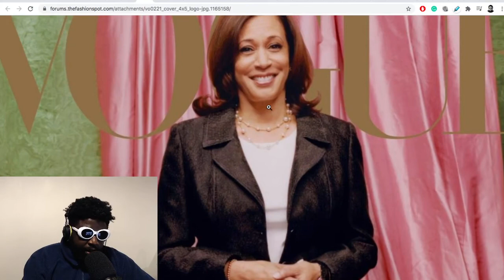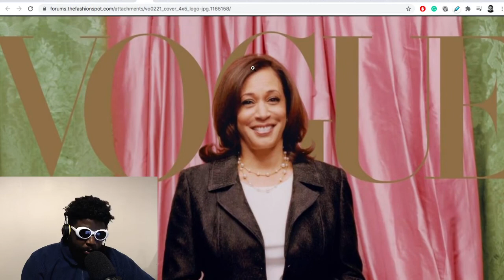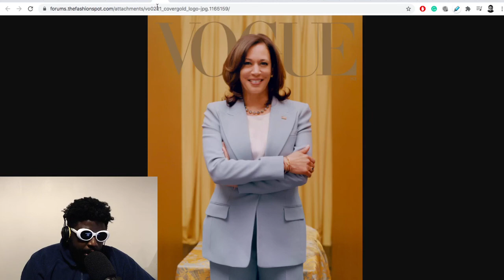Kamal Harris Vogue magazine cover looks interesting…